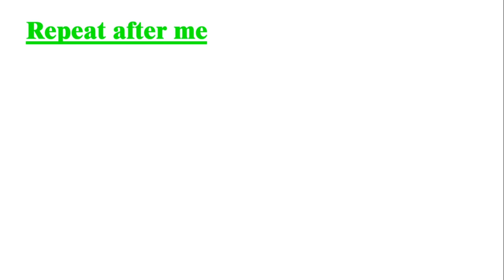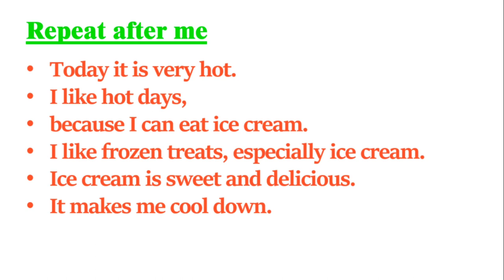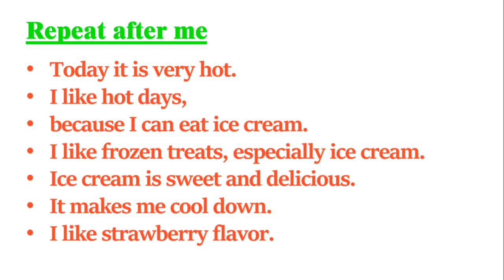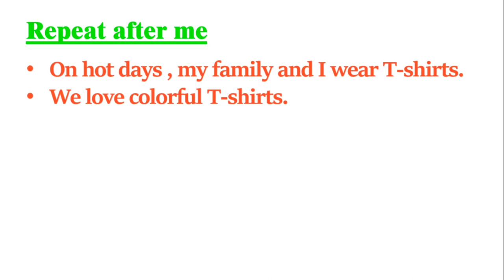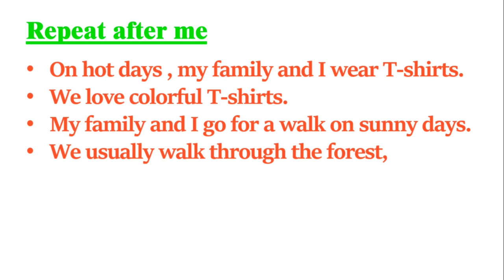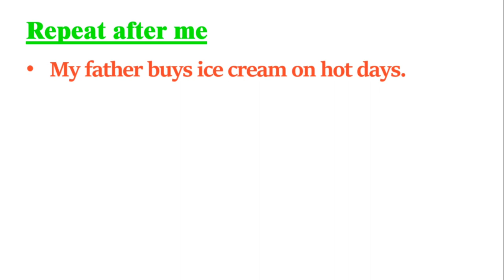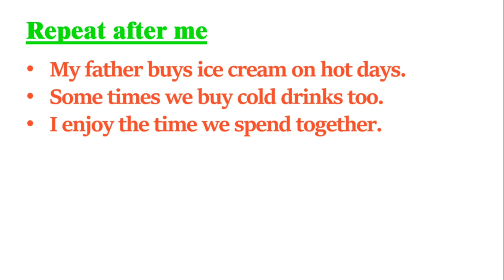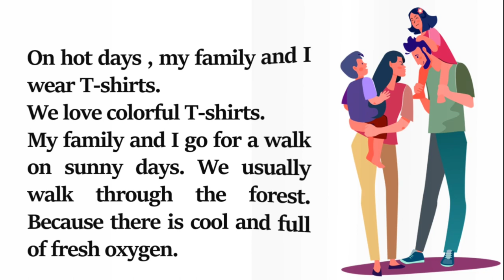English language learning | listen and practice | ice cream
10 minute English is designed for today's busy lifestyle. Regular, focused, targeted learning brings results faster and in a shorter time.
Video is a collection of topics in common daily communication.
Get the most out of this video following three steps below:
1. listen carefully
2. Repeat each Sentence
3.Record your voice and listen to it.